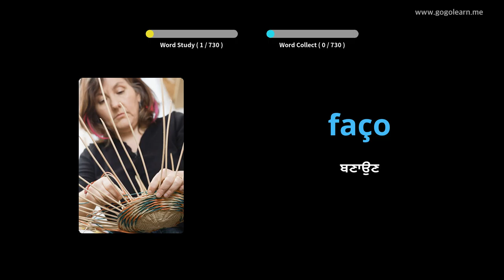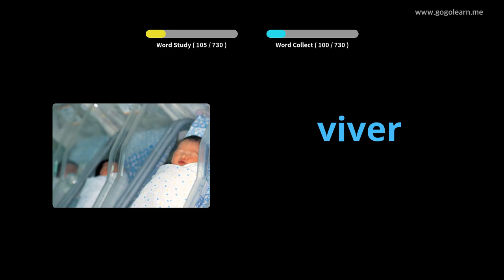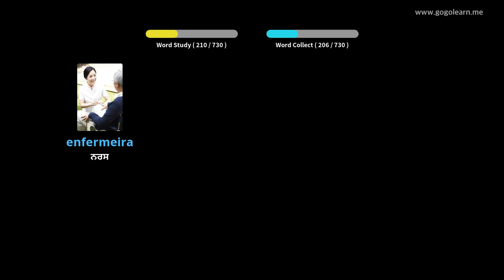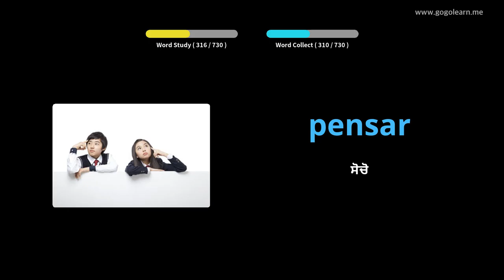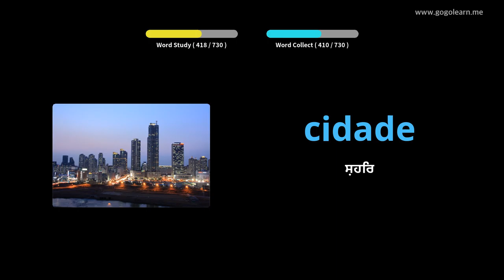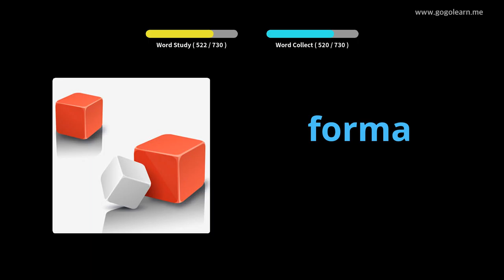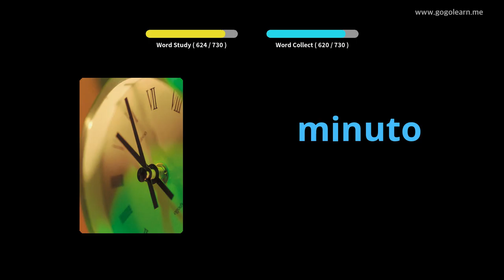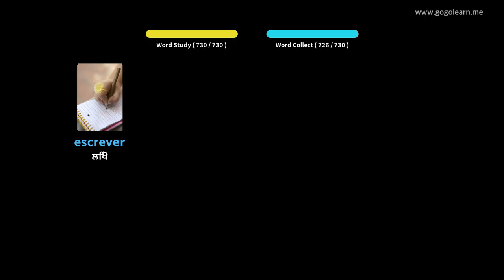ਪੁਰਤਗਾਲੀ ਸ਼ਬਦਾਵਲੀ ਬੱਚੇ | Golearn